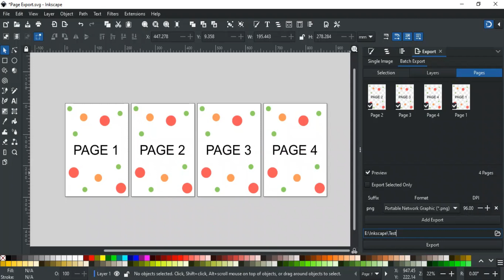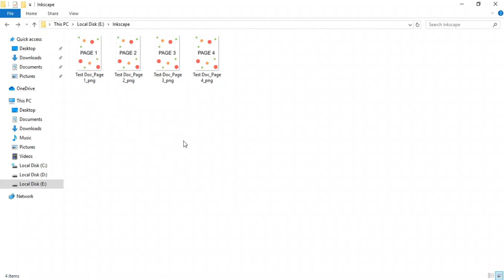How to export multiple pages in Inkscape | Inkscape Short Tutorials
Hello and Welcome to Inkscape Short Tutorial Series. In this series, you will learn different tips and tricks about Inkscape. In this video, you will learn how to export multiple pages in different formats with one click in Inkscape. Or you can say how to use export batch operation in Inkscape.